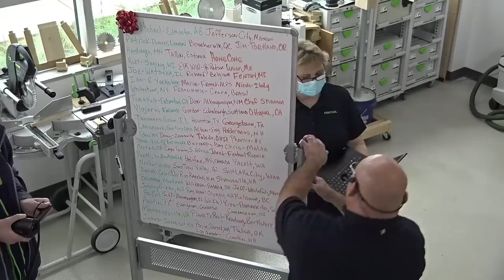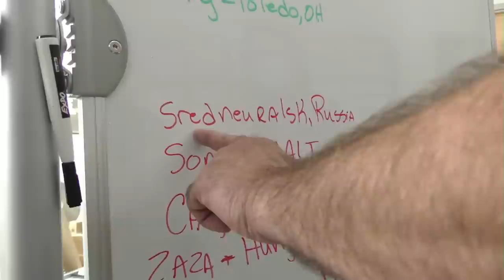Festool Live Episode 72 - Lost in the Catalog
Today's Live will focus on accessories for the Festool System that can get lost in the catalog.